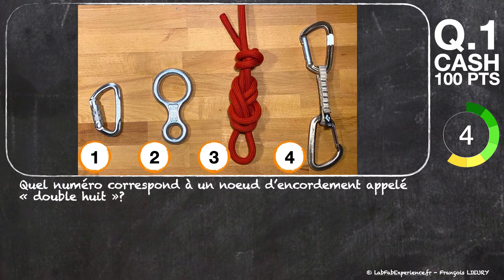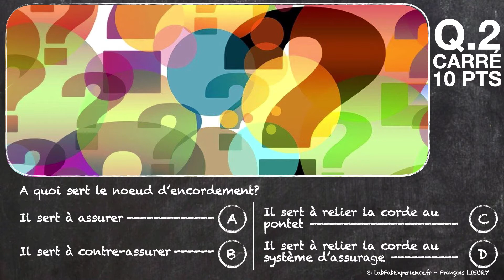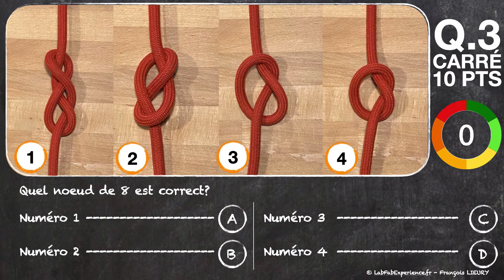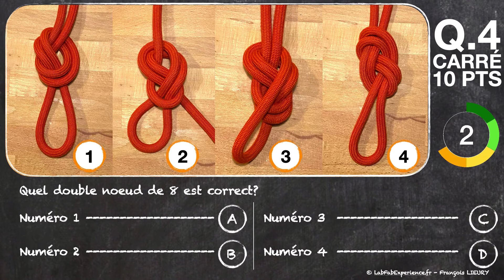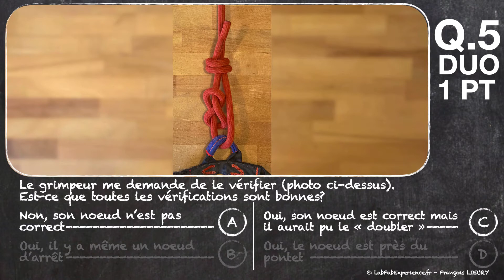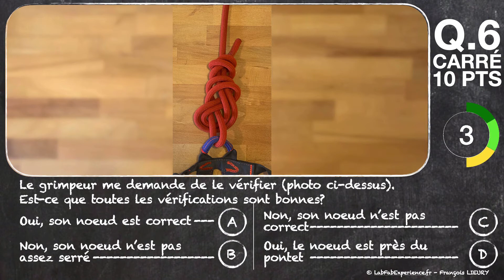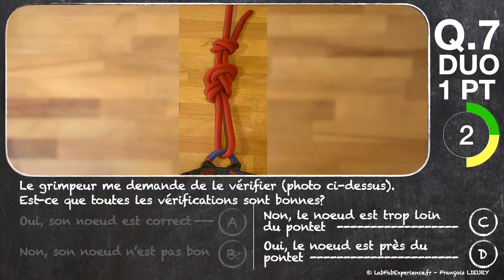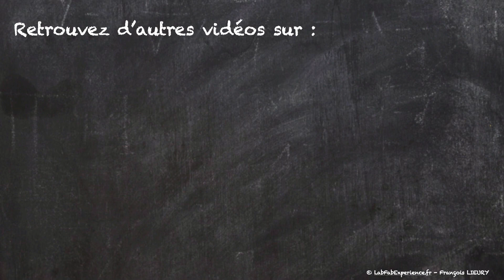Quiz - CCD - Escalade - Noeud d'encordement - Double noeud de 8 - Questions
Dans cette vidéo, composée de 9 questions sous le format Cash, Carré ou Duo, vous apprendrez à reconnaitre un noeud d'encordement en escalade - le double 8.

Vidéo support - LabFabExperience - Explique moi autrement - Escalade - Le noeud d'encordement - Double noeud de 8 - 3 tunnels et 2 virages :